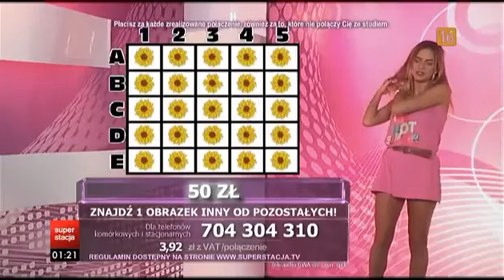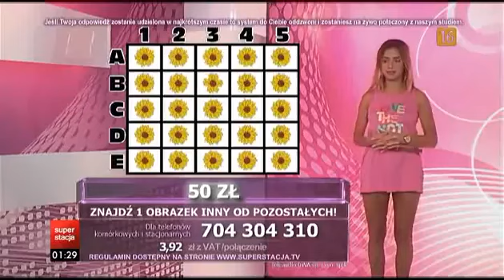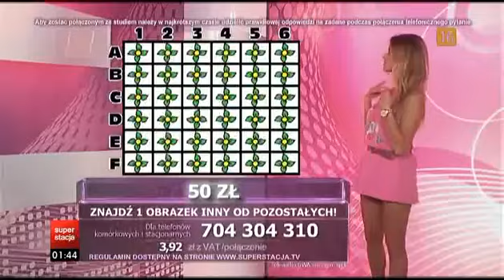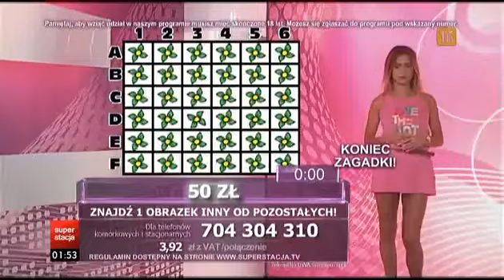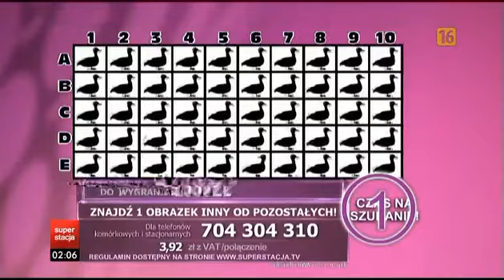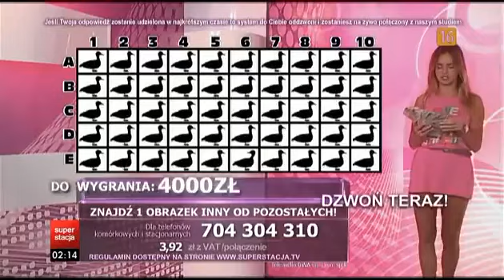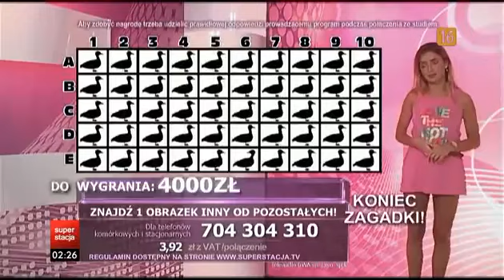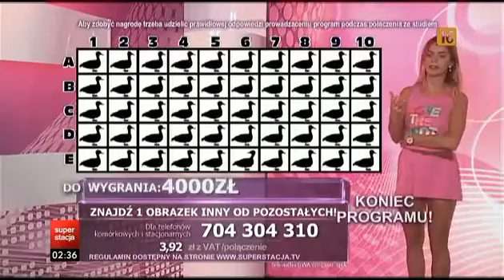Dziewczyny fortuny 26.01.2016 (Superstacja)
❗ZAPRASZAMY NA CODZIENNE POWTÓRKI PROGRAMU "DZIEWCZYNY FORTUNY" ZE STACJI SUPERSTACJA  - GODZ. 01:15 W NOCY ❗